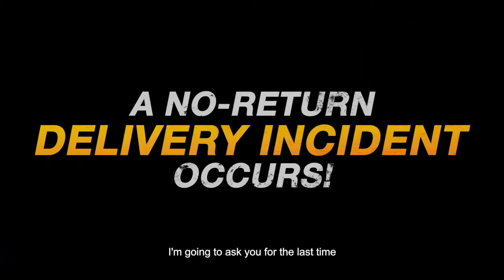SPECIAL DELIVERY Trailer (2K22)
Solange der Preis stimmt, befördert Eun-ha in ihrem PS-starken Boliden jeden, egal ob es sich um hochrangige Gangsterbosse oder flüchtige Kriminelle handelt. Das Geschäft läuft gut – bis bei ihrem neuen Auftrag statt des zahlenden Kunden ein weinender Junge an ihre Autotür klopft. Sein Vater wurde von einer Bande korrupter Polizisten ermordet und Eun-ha bleibt nichts anderes übrig, als sich um das Kind zu kümmern. Es dauert nicht lange, bis die Cops auf der Suche nach dem Jungen Eun-has Fährte aufnehmen, doch die clevere Fahrerin hat ein ganzes Arsenal an Tricks und Stunts auf Lager, um lästige Verfolger abzuschütteln!